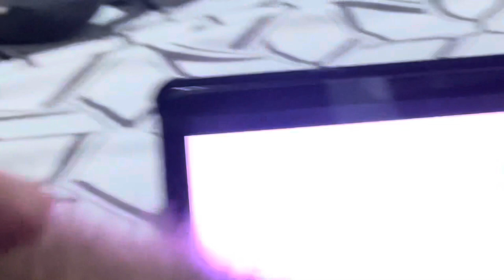August 1, 2022